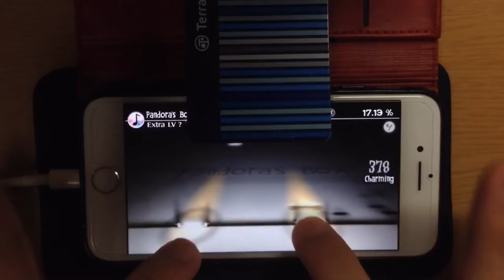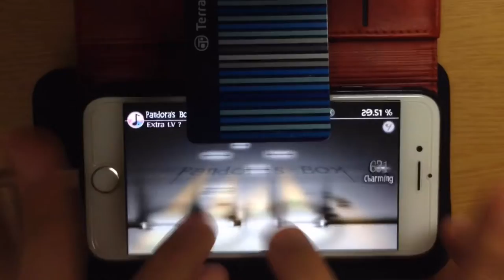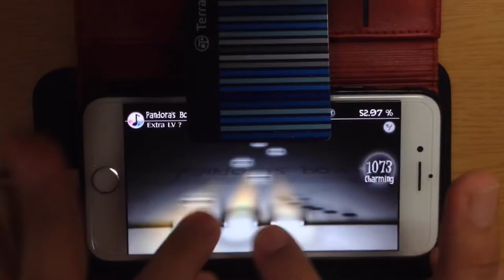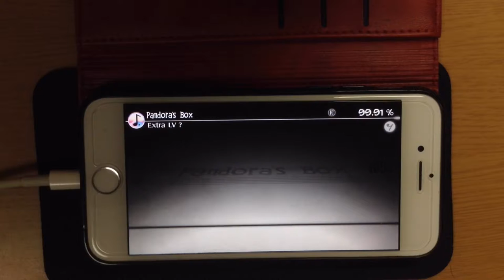【Deemo】Pandora's Box [Extra Lv.?] FC手元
Pandora's Box / Ice